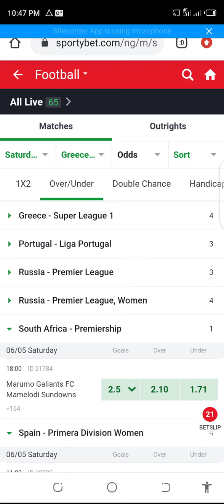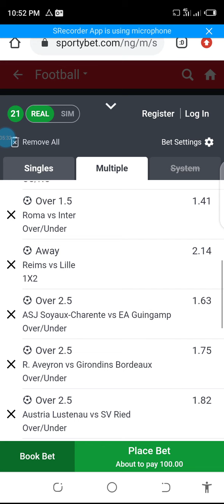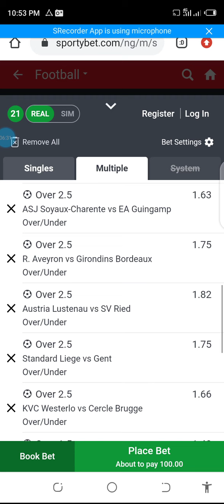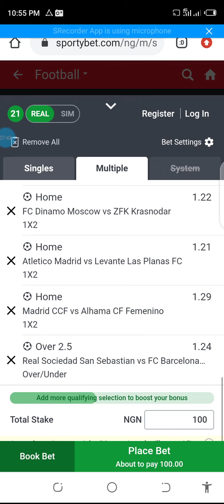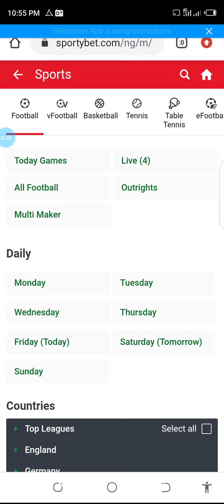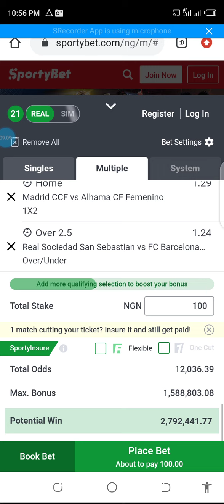Football Predictions Today. 12,000 Sure odds. Free Betting Tips.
Welcome to today football betting predictions tips.

 Our betting tips for today football matches covers many football events happening globally today, including the uk football  tips for today, Today's football predictions for Spain, and so on.

How To Win Big With Football Betting Tips.
Getting the Right Football Predictions.